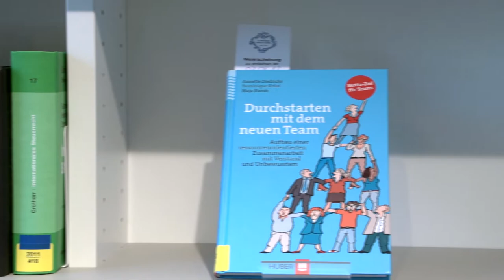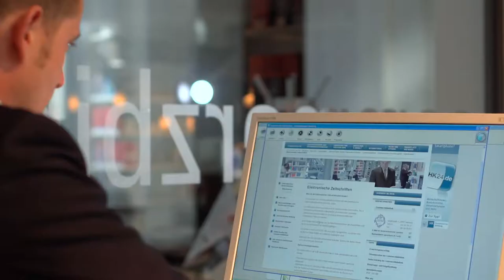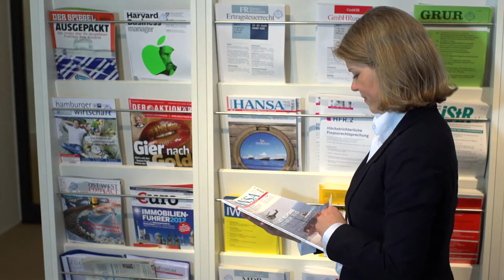Commerzbibliothek Hamburg - Die Wohlfühlbibliothek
Die Commerzbibliothek der Handelskammer Hamburg ist die älteste Wirtschaftsbibliothek der Welt. Neben historischen Büchern finden Besucher hier vor allem aktuelle Wirtschaftsliteratur.

Mit einer vielfältigen Auswahl an Büchern und Zeitschriften steht die Commerzbibliothek als Präsenz- und Ausleihbibliothek sowohl den Studierenden der HSBA Hamburg School of Business Administration als auch der Öffentlichkeit zur Verfügung.